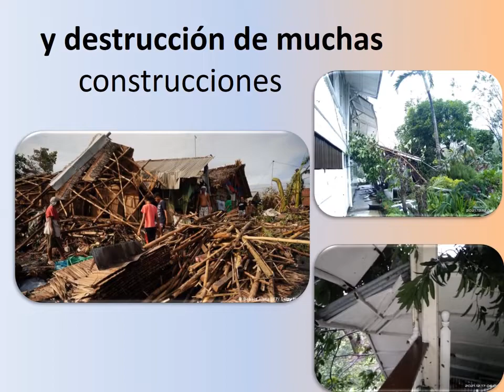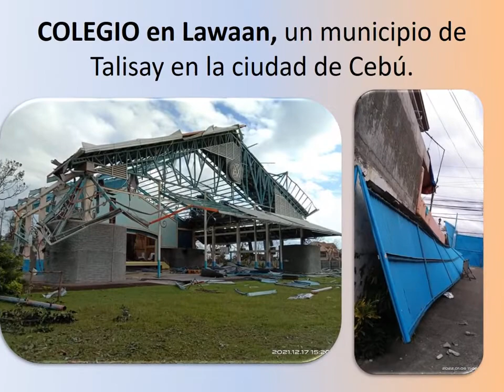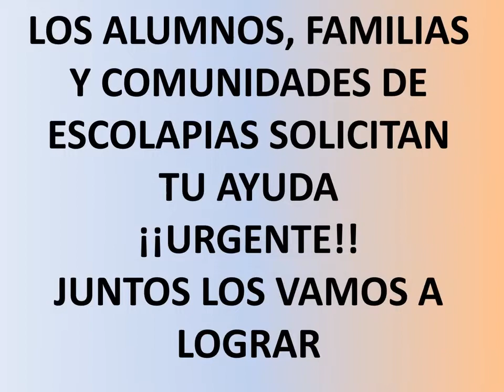S.O.S Escolapias Filipinas